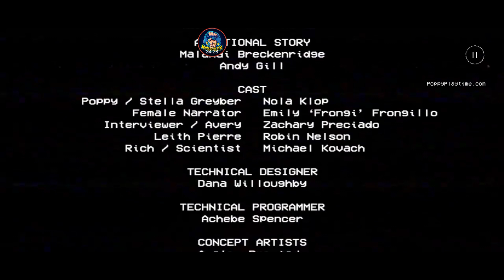¿Que Esta pasando en esta fabrica? - POPPY PLAYTIME CHAPTER 1 #2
¿que esta pasando en esta fabrica? - poppy playtime chapter 1

por mi parte
FUE JNA MARAVILLOSA EXPERIENCIA AL VER JUGADO ESTE GAMEPLAY ME DIVERTI A PESAR DE PERDER VARIAS VECES PERO PUDIMOS SUPERAR EL RETO FUE MARAVILLOSO COMO LES DECIA SI A USTEDES TAMBIÉN LES A MOLADO APOYENME CON SU LIKE Y SU SUSCRIPCION

GRACIAS POR TODO SU APOYO SE OS QUIERE

LA PARTE NUMERO DOS AMIGOS SUSCRIPTORES DISFRUTEN